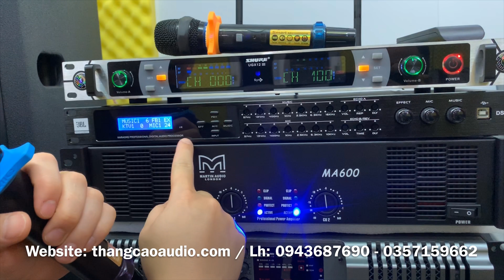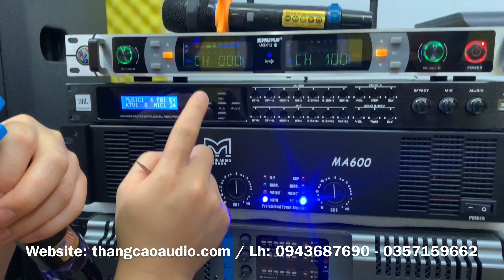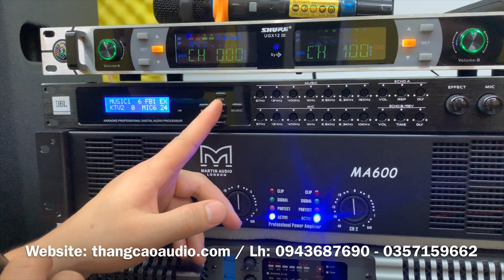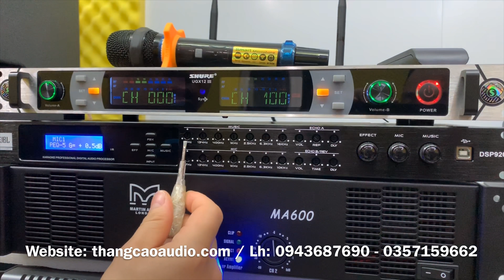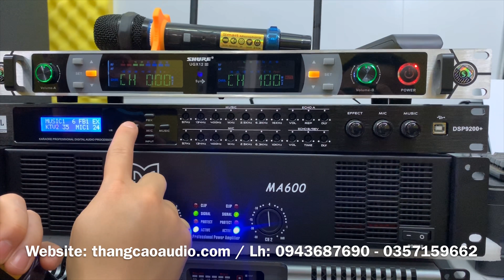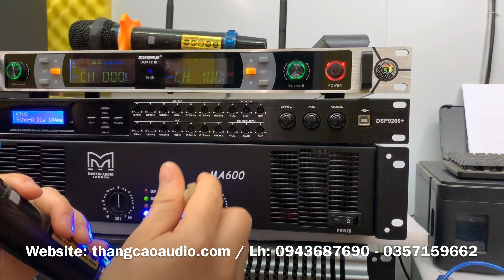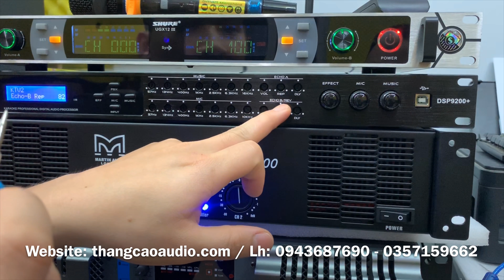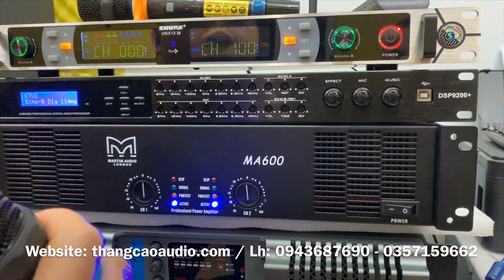Vang Số Chỉnh Tay DSP9200+ : Hướng Dẫn Chỉnh Tay Đơn Giản